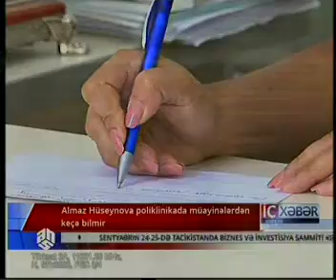A Hüseynova poliklinikada müayinələrdən keçə bilmir